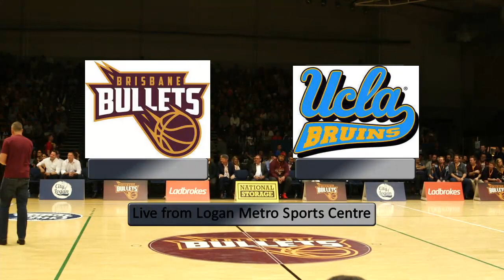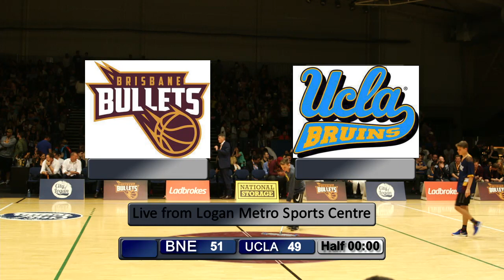Brisbane Bullets vs UCLA Bruins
The Brisbane Bullets  play their first game of competitive basketball since the announcement of their National Basketball League (NBL) return when they take on the University of California, Los Angeles (UCLA) at Logan Metro Indoor Sports Centre.